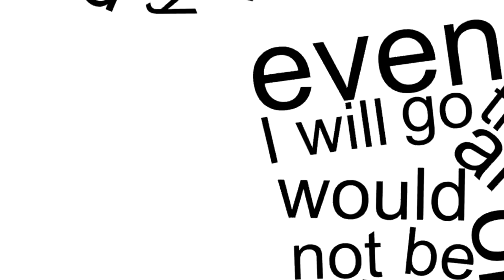Day 135 of my 365project - big white day 2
skiing big white and becoming a pro!